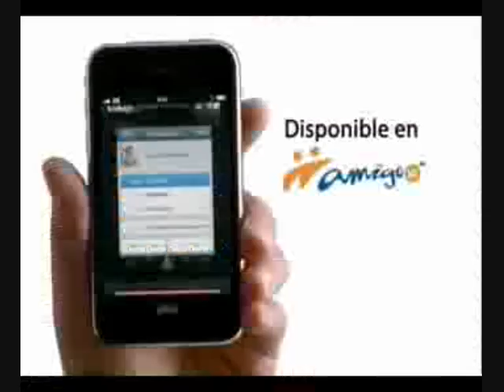Comercial: iPhone 3G Telcel Navidad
Telcel presenta al iPhone 3G en promoción especial para esta Navidad. México.

Video original y propiedad de Telcel.